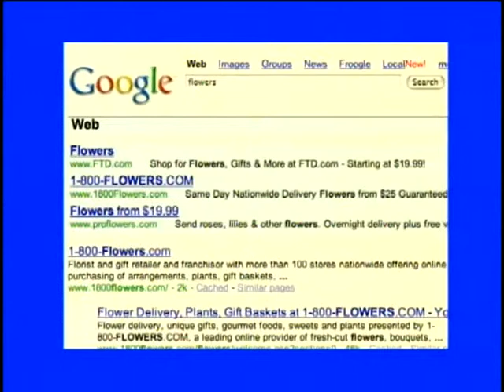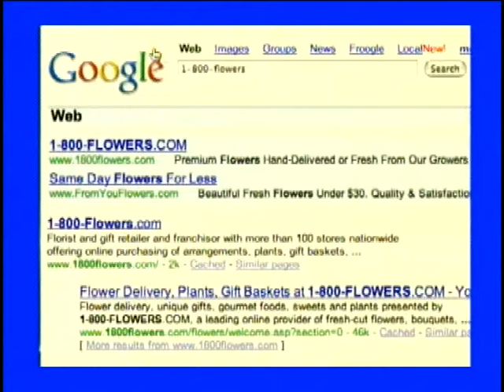DIGITAL AGE - Does Google Help (1 800 Flowers.com)? - Jim McCann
Who wants to be a billionaire?  Jim McCann, President of 1 800 Flowers.com, a former foster care worker, found the Net for a business and will take in a billion dollars this year. Hear his amazing story with host James Goodale, former vice chairman of The New York Times.